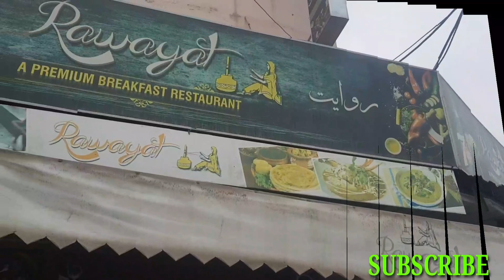Barish__Mausam|| Subha Ka || Time Or Mze ka Nashta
Hy Its SAAD CHEEMA Your Sincere ! Here
In This Channel You Know About ||=

Informative,Of New Inventions ==|--

Me Also Make Travel Vlogs ||

Am Nature Lover,

Exploreing Gaming

Food Reviews

Tech Reviews

Unboxing Of Techs And New Devices

And   Also  Making Volgs | |

Free To Ask Any Q\N To me Em Here To Ans You

T
   H
      A
        N
         K
           S

& Many More.